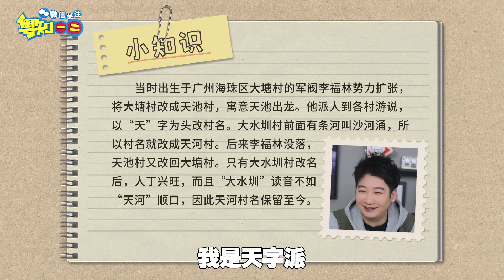【粵知一二】廣州的地名怎麼來的？本地老廣都不知道！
「第1503期」廣州的地名怎麼來的？本地老廣都不知道！
所以天河區為什麼要叫天河？